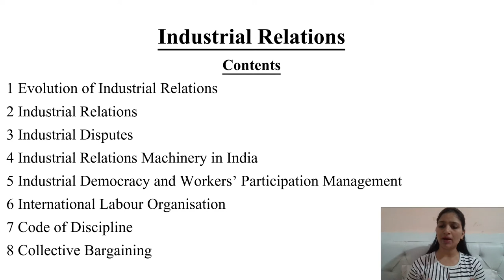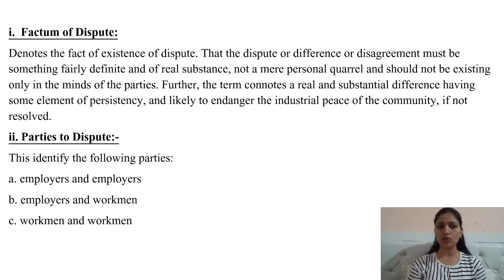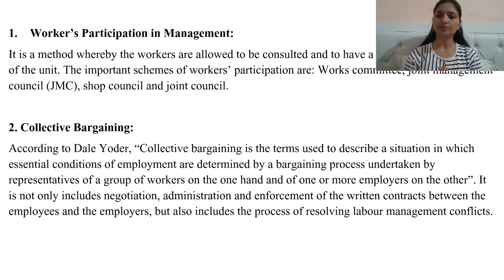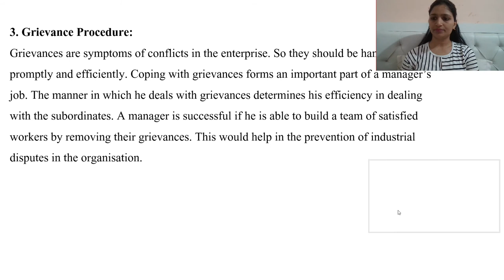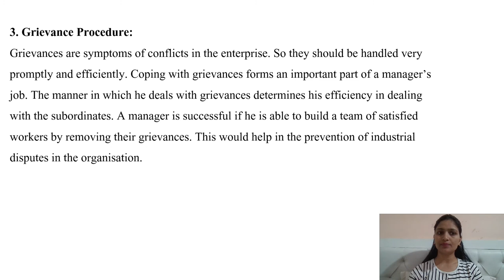Worker's Participation in Management I Collective Bargaining I Ugc Net I Smita Singh Edutainment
Hello Guys,
I am Smita Singh your educator for Human Resource Management and Labour Welfare Code -55. Providing the whole syllabus of paper -2 HRM and Labour Welfare with all 10 units. I will cover up all 10 units theory part on my channel and along with theory will brought up to you mcqs and pyqs which will boost your studies and will help to crack nta ugc net jrf 2022. Regards.

Worker's Participation in Management in india
Worker's Participation in Management ugc net
collective bargaining in industrial relations
collective bargaining in labour law
collective bargaining in labour welfare
collective bargaining process in hrm
collective bargaining in hindi
human resource management and labour welfare
Code 55